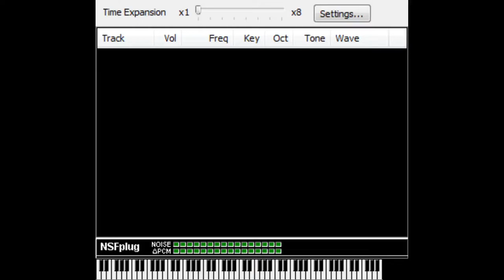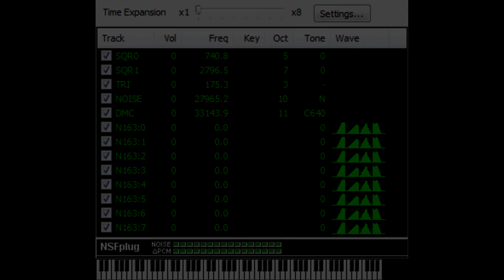Keep Rolling [NSF]